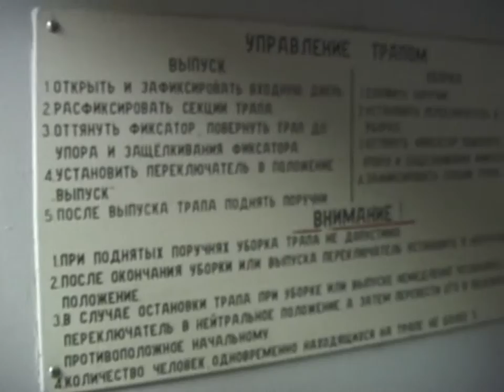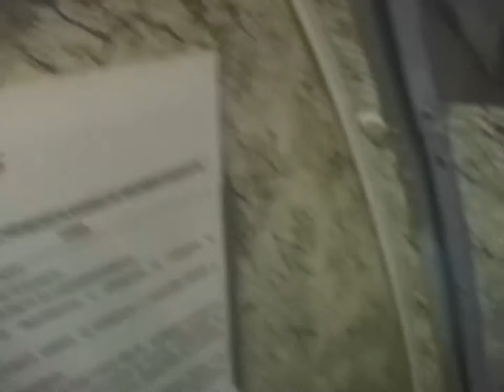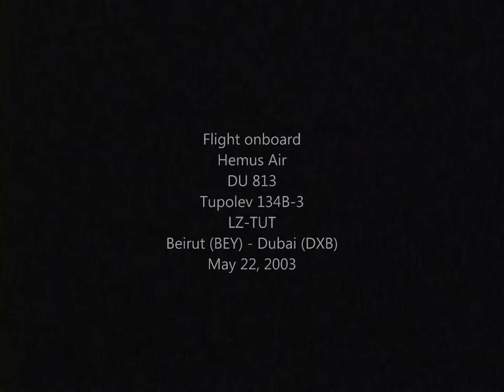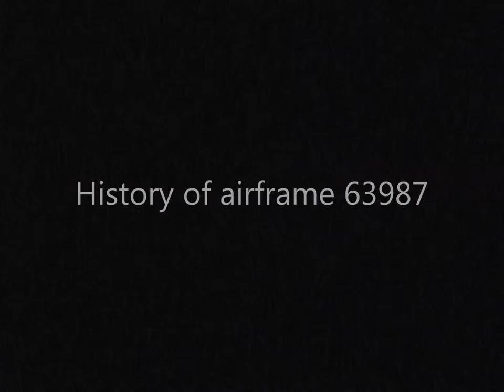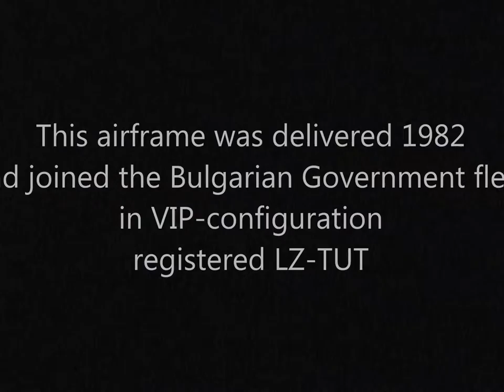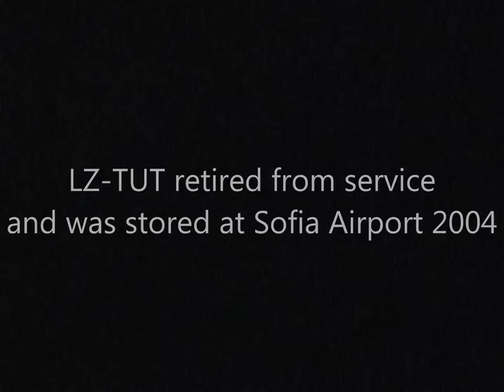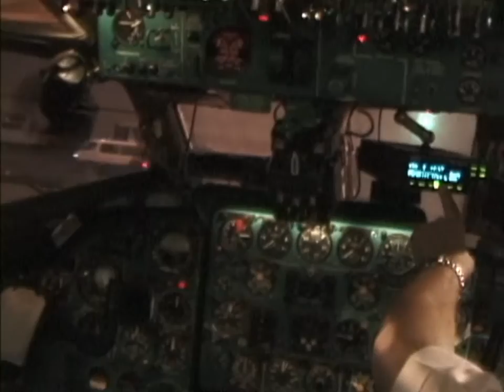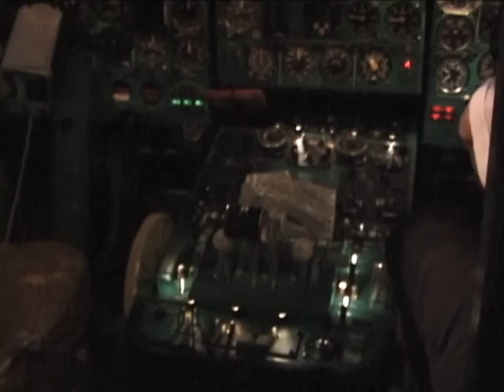THE SIGHT & THE SOUND 6-2/10 : Hemus Air TU-134B LZ-TUT inflight documentary from Beirut to Dubai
Right after the sightseeing flight onboard Belavia's Antonov 24 over Berlin in May, 2003, I once again departed to Bulgaria to experience and film ten exciting flights onboard Hemus Air Tupolev 134s and YAK-40.

The third and fourth flying day would become real hardcore : A true Tupolev flying marathon. Six flights onboard Tupolev TU-134 in less than 24 hours !
Mostly night flights, the following rotation took me from Sofia to Dubai via Beirut and back, just to connect onward to another flight rotation to Larnaca, Cyprus, the next morning, without a minute's sleep.

This inflight documentary features the second part of the second leg onboard TU-134 LZ-TUT - which happens to be a B-3 version - from Beirut, Lebanon to Dubai, U.A.E. during the night, crossing Syria and the Arab peninsula. Enjoy the spectacular landing over an illuminated Dubai during midnight.

Flight details

Flight : DU 813
Date : Thursday, May 22, 2003
Aircraft : TU-134B-3
Registration : LZ-TUT
Registration history :
- LZ-TUT (Bulgarian Government)
- LZ-TUT (Hemus Air, Albanian Airlines, Hemus Air, Air Force)
 Built : 1982
From : Beirut (BEY)
To : Dubai (DXB)
Take off : 20.30 h (1730 UTC)
Touch down : 00.43 h (2043 UTC)
Flying time : 3 hour 13 minutes
Flying distance : 2.449 km
Altitude : 35.000 ft
Speed : 647 / 786 / 770 / 776 / 661 / 728 / 799 km/h
Captain : Nachev, Ivan